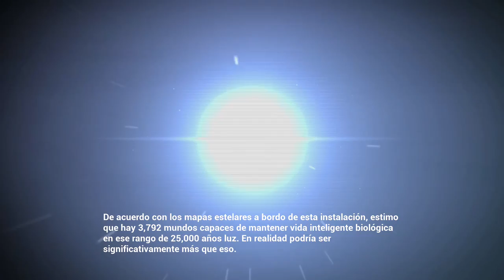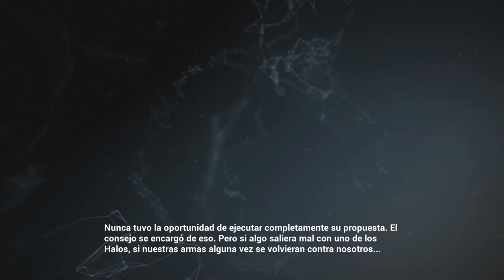HTMCC : Halo CEA - Dos Traiciones Gameplay 10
Halo the master chief collection: halo combat evolved anniversary
Halo the master chief collection xbox one
Halo combat evolved anniversary xbox one